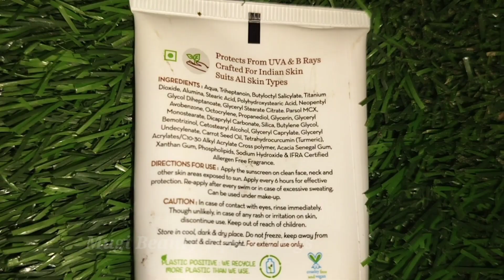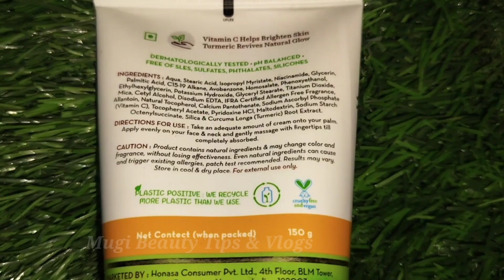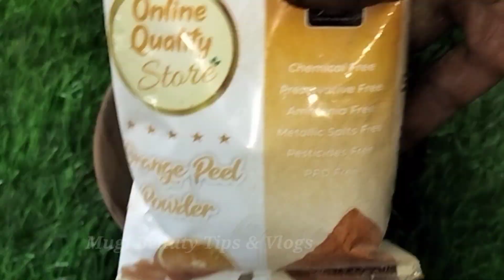என்ன பன்னாலும் Pimples போக மாட்டிங்குதா? ஒரே நாளில் Pimples மாயமாய் மறைஞ்சு முகம் பளிச்சென்று மாறும்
overnight remedy for pimples
home remedies
how to remove pimples
overnight remedy for clear skin
how to get rid of pimples
spot treatment for pimples
home remedy
potato remedy for dark spots
spot treatment for pimples diy
natural remedy for acne
how to remove pimples at home
simple home remedy
honey for face
honey for acne
pimples
green tea for acne
acne removal home remedy
natural ingredients for clear skin
acne removal
natural ingredients for acne
pimple remedy in tamil
wild turmeric pimple remedy in tamil
pimple cure home remedy in tamil
underarm pimple home remedy in tamil
pimple and pimple marks removal home remedy in tamil
pimple reduce home remedy in tamil
pimple clear remedy in tamil
big pimple on face home remedy in tamil
pimple scar remedy in tamil
 home remedy for pimple marks in tamil
pimple remedy at home in tamil
pimple removal tips in tamil at home
pimples removal blackheads tamil
pimples removal in tamil boy
pimple removal cream tamil
pimples removal in 1 day tamil
face pimples remedy in tamil
remedy for pimple in tamil
pimples removal face tamil
remedy for pimple marks on face in tamil
 pimples home remedies tamil
how to cure pimples tamil
 get rid of pimples tamil
pimples removal treatment in hospital tamil pimple home remedy in tamil
instant pimple removal home remedy in tamil pregnancy pimples remedies in tamil
 pimples remedy in tamil how to cure acne in tamil pimple remove remedy in tamil
pimples removal in tamil tips
pimples removal in tamil video
 pimple remedy tamil
pimples removal tips tamil
how to get rid of pimples tamil
 pimple cure home remedy home remedy for pimples on face tamil
how to reduce pimples on face naturally tamil
 how to get rid of pimples overnight tamil
acne home remedies tamil
 how to control pimples on face tamil
pimples home remedy tamil
how to cure pimples in tamil
pimple treatment in tamil
pimple removal in tamil
pimple cure in tamil